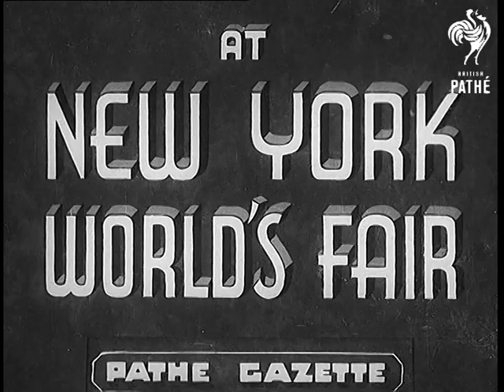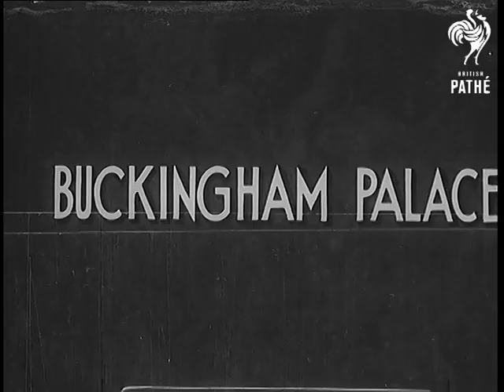At New York World's Fair (1939)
Full titles read: "AT NEW YORK WORLD'S FAIR"

L/S's of thousands of boy scouts marching through the grounds of the fair in the United States of America. They are watched by large crowds. M/S of Dan Beard and Theodore Roosevelt Junior (son of the President). L/S's of the scout raising their hands in the air as they renew their oath. L/S's of the Canadian Mounties putting on a display to the delight of the crowds.
 FILM ID:1013.25